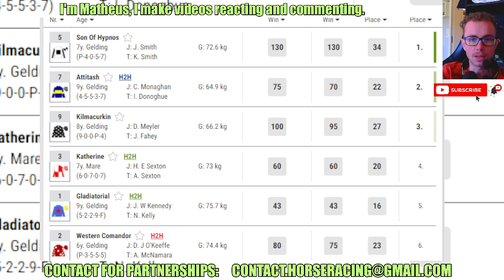Son Of Hypnos wins at Downpatrick Apr, 26 2024 Horse Racing RESULTS Bet